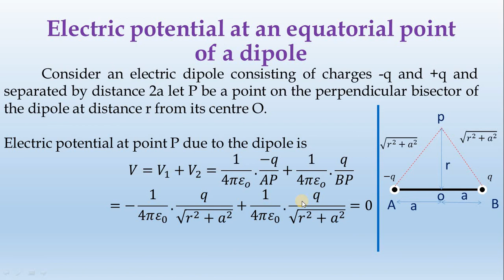4_Electric potential at equatorial point-by-Diwakar Karuppiah || தமிழ்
Electric potential at an equatorial point of a dipole:
                                                                                            Consider an electric dipole consisting of charges -q and +q and separated by distance 2a let P be a point on the perpendicular bisector of the dipole at distance r from its centre O.

Electric potential at point P due to the dipole is
V=V_1+V_2=1/(4πε_o ).(-q)/AP+1/(4πε_o ).q/BP
                    =-1/(4πε_0 ).q/√(r^2+a^2 )+1/(4πε_0 ).q/√(r^2+a^2 )=0